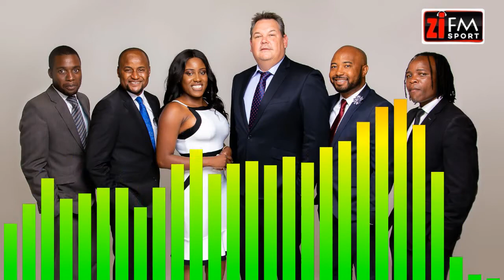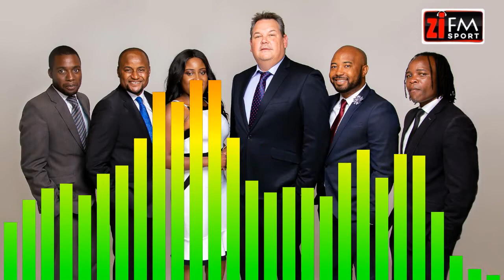ZiFM Sport 18.05.2020 - Sables To Lose 2020 Season To Coronvirus?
On today's show the team discusses how the coronavirus could wipe out the Sable's 2020 calendar and much more!